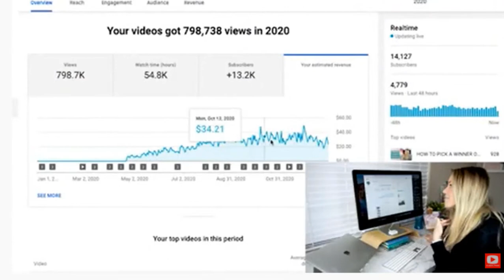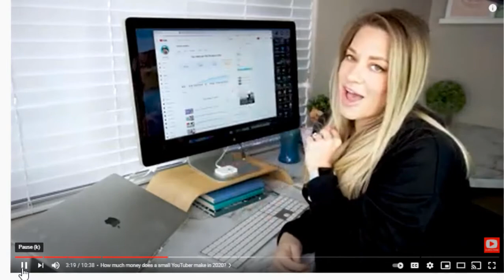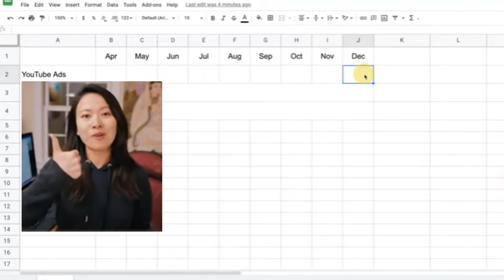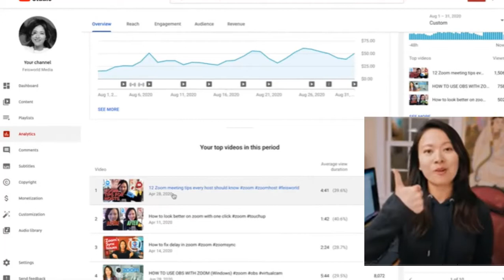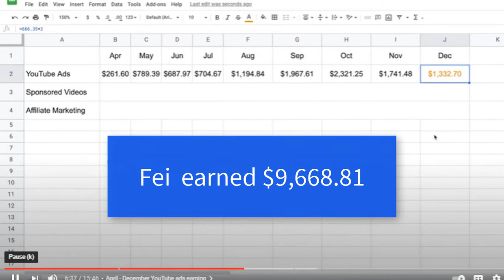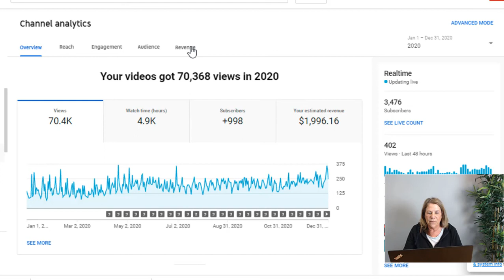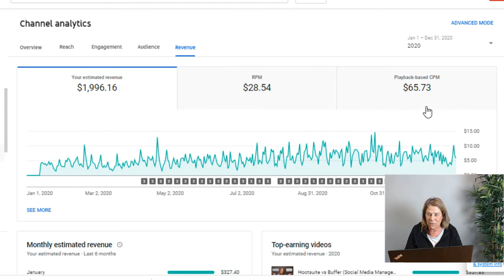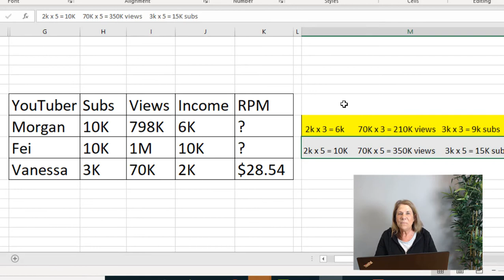How much does YouTube pay? // do views matter? //YouTube income with 10k subs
This is the loaded question!  How much does YouTube pay?  How do people actually make money with YouTube?  What determines the amount of money you make?

In this video I have 2 Youtubers that each had 10K subs ending in 2020.  Both became monetized in April of that year.  Did they make the same amount of money?  Let's compare Feisworld Media and Morgan Stradling!

Pay attention to their subs, views and RPM and you can decide which is the determining factor for income with Youtube.

//Time Stamp

0:00 Intro
2:23 Morgan Stradling Income Report
4:14 FeisWorld Media Income Report
6:34 Understanding RPM and YouTube Income
8:42 Comparing Subs, Views and RPM
10:08 YouTube Income is not that Simple